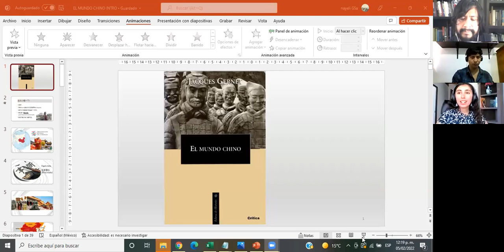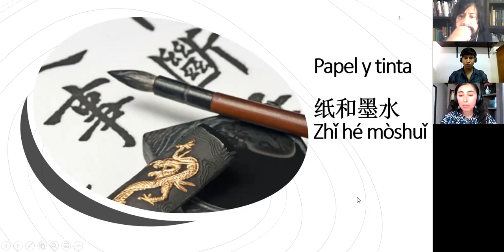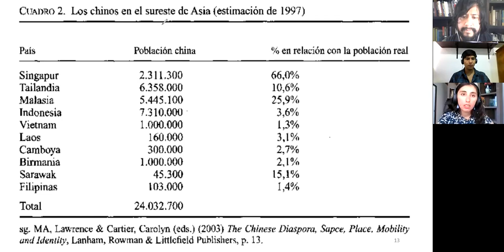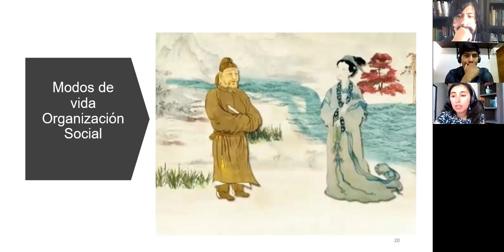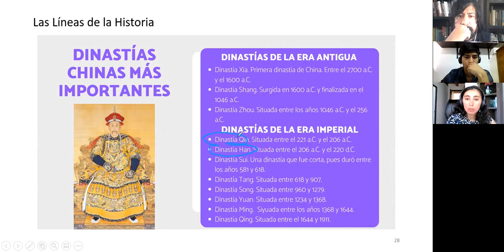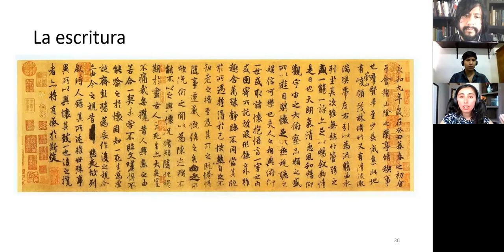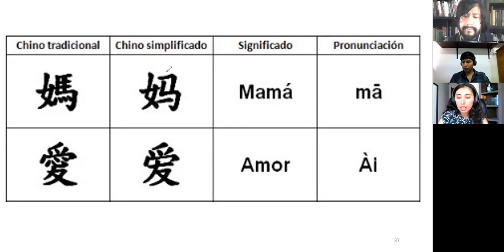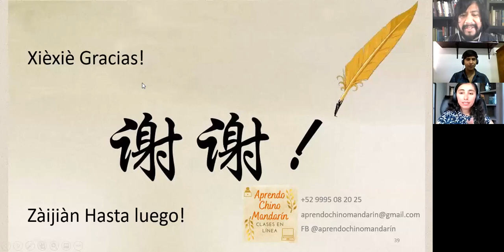Prolegómeno a la historia de China (I) / Nayeli Gartner Santiago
Libro de Jacques Gernet: "El mundo chino"